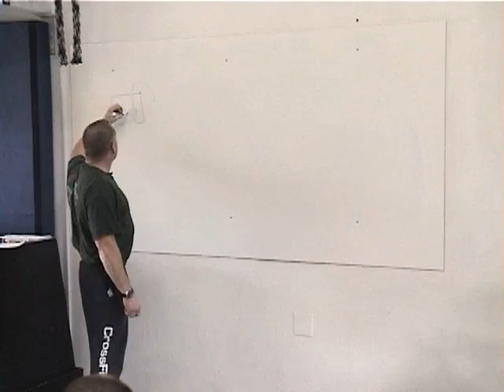First Level 1 Seminar - Capacity at Random Tasks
Originally published Dec 18, 2008